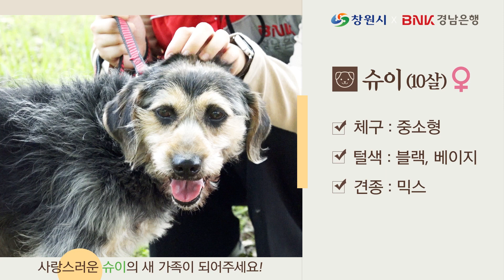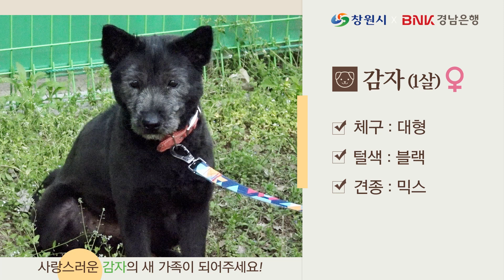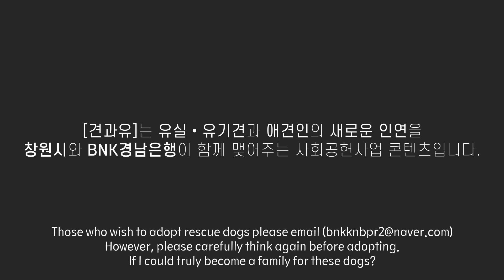유실유기견 가족맞이 프로젝트 | EP.05 [BNK경남은행 견과유 - Dog & You]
[BNK경남은행 견과유 - Dog & You]
사랑하는 나의 가족, 입양하세요!

0:00​ 견과유 인트로
0:23​ 슈이 / 암컷, 10살 [믹스, 중소형, 블랙+베이지]
0:48 ​미래 / 암컷, 12살 [장모 치와와, 소형, 화이트]
1:11 뿌리 / 수컷, 2살 [진돗개 믹스, 대형, 화이트]
1:35 감자 / 암컷, 1살 [믹스, 대형, 블랙]
1:57​ 연탄 / 암컷, 12살 [푸들, 중소형, 블랙]
2:28 입양 문의

💗입양 문의💗
창원시 농업기술센터 축산과

However, please carefully think again before adopting.
If i could truly become a family for these dogs?